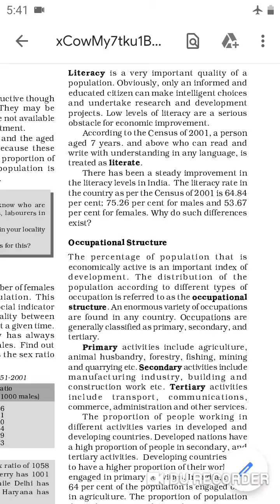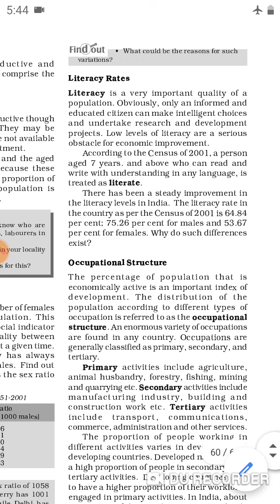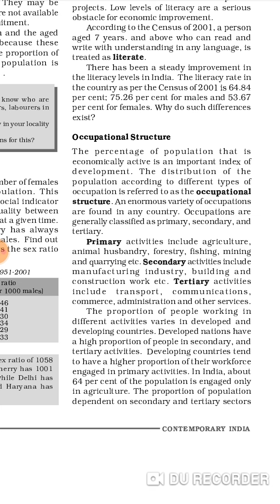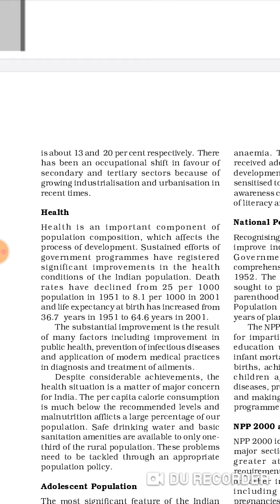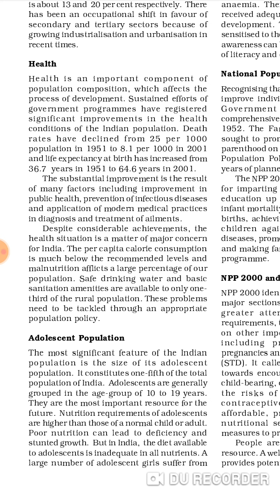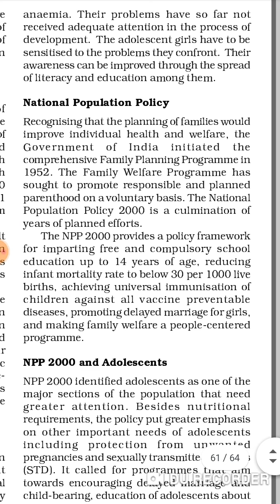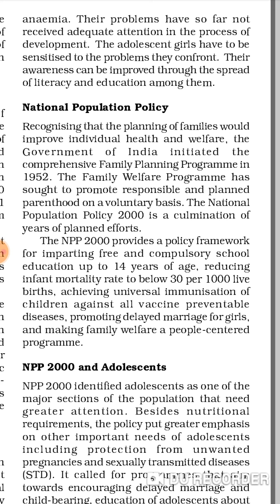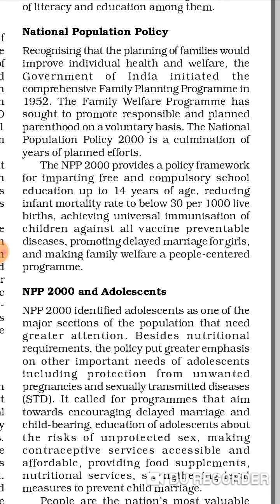Class 9 population. 4